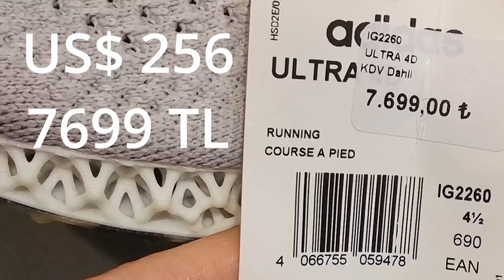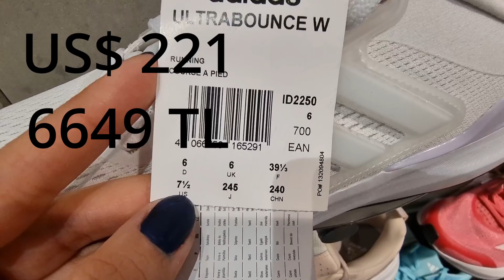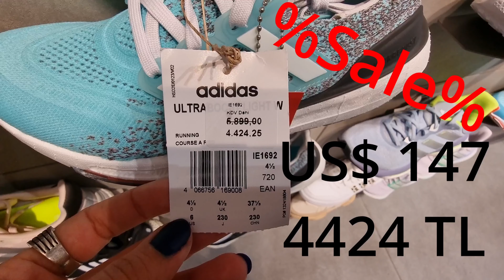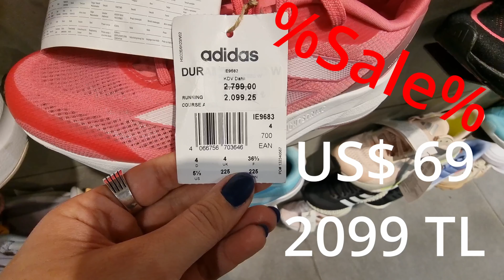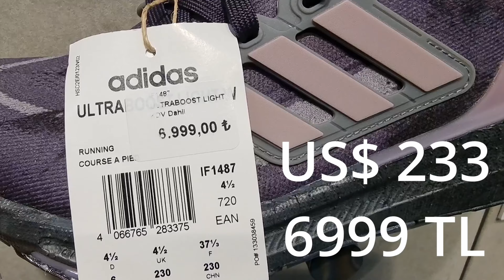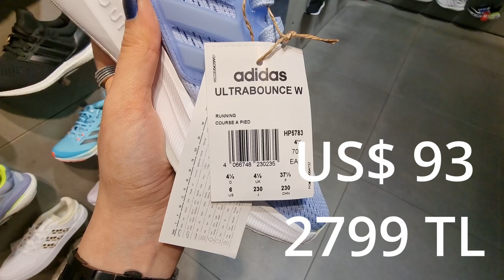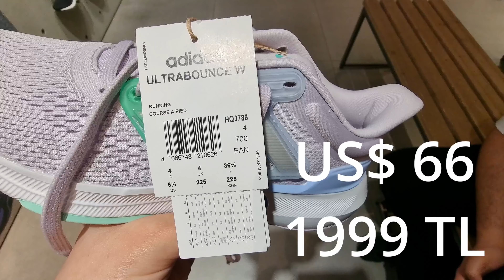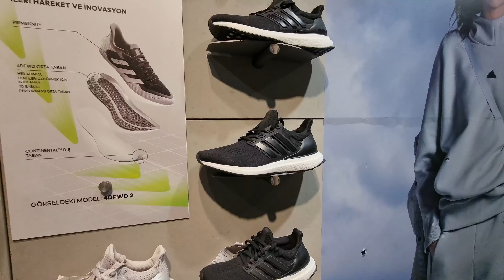adidas shoes winter 2024. New Arrivals and sale. adidas sneakers.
Women's shoes collection . sports collection
Let's Browse Adidas New Collection For winter 2024 Together.
your support is highly appreciate 💖